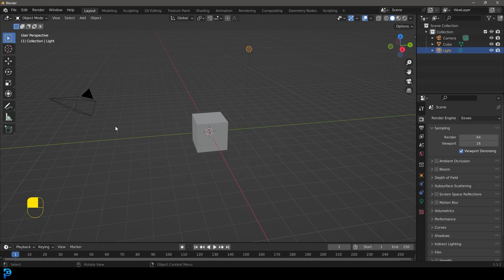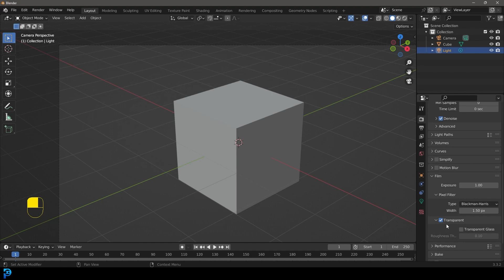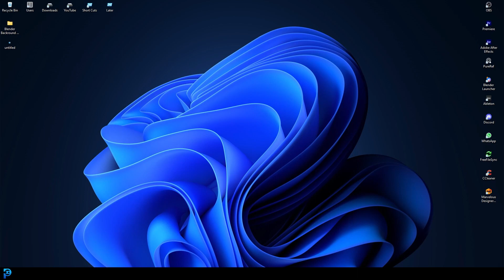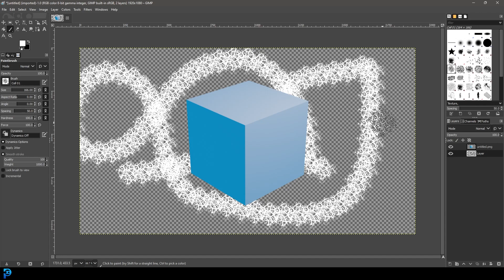Render Transparent Backgrounds In Blender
learn how to render your images with a transparent background in Blender (Alpha channel)